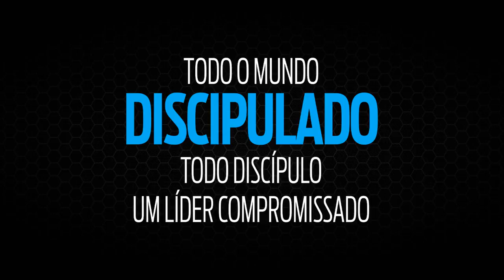Chamada Celebrai a Cristo 2016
Vídeo convite para o Celebrai a Cristo 2016. Festividade dos 03 anos da 2ª Igreja Batista Nacional em Guanhães!